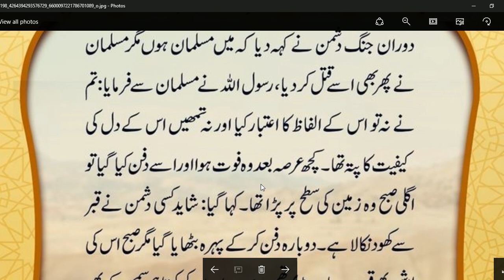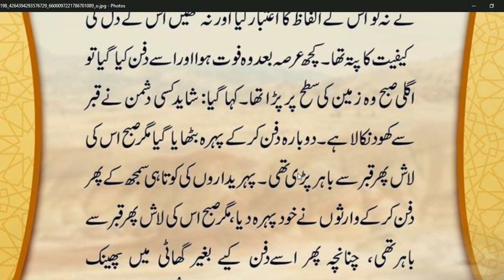Hazrat muhammad (s.a.w) na farmaya //